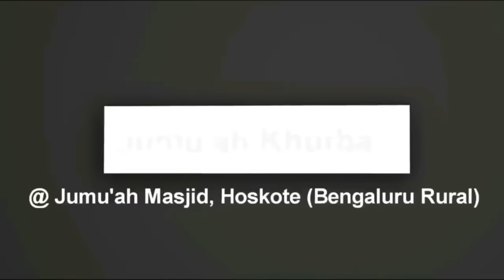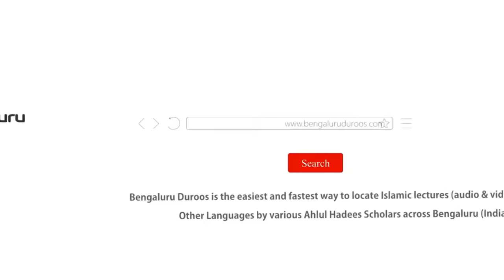Jumu'ah Khutbah | Mazloom Ki Madad Ke Tareeqe by Shaykh Hafiz Abdul Haseeb Madani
Jumuah Khutbah held on 27th Oct 2023 by Shaykh Hafiz Abdul Haseeb Umari Madani @ Jumu'ah Masjid, Hoskote

Topic: Mazloom Ki Madad Ke Tareeqe

٠٠٠٠٠٠٠٠٠٠٠٠٠٠٠٠٠٠٠٠٠٠٠٠٠٠٠٠٠٠٠٠٠٠٠٠٠٠٠٠